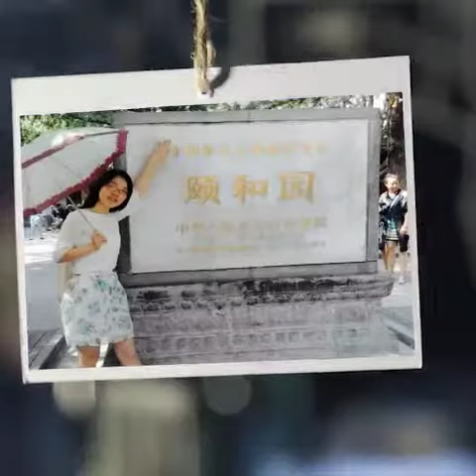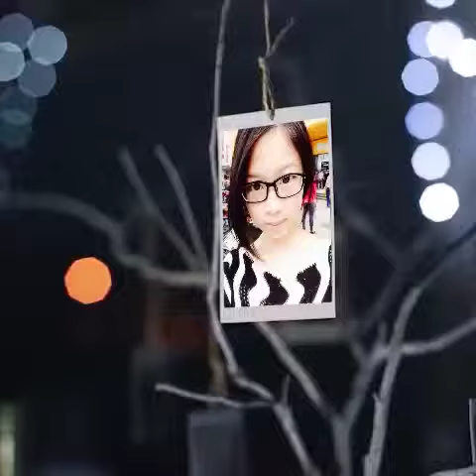视频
We are RFID supplier in Shanghai, China.